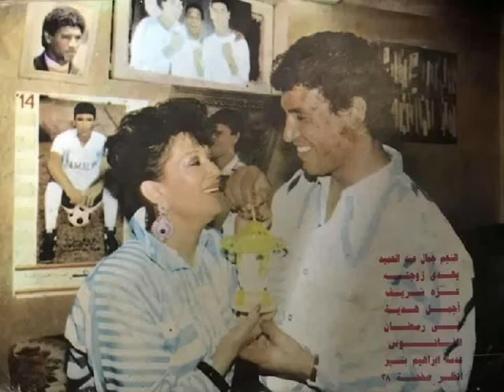براءة الأهلي من كل حاجة وحشة - جمال عبد الحميد 1988